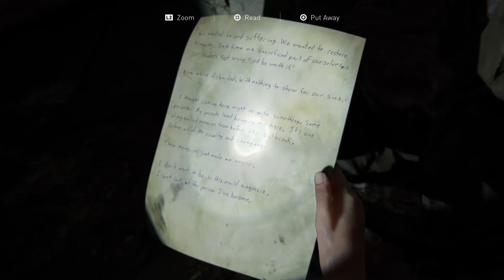The Last of Us™ Part II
PS5 game